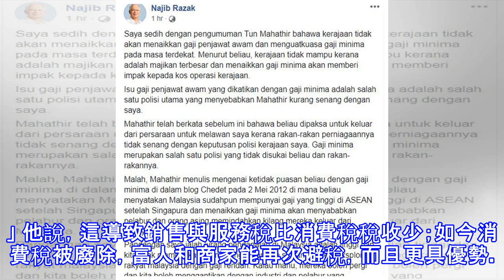敦馬自打嘴巴! 公務員的薪金調整怎麼樣了？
（吉隆坡11日訊）前首相拿督斯里納吉說，他對現任首相敦馬哈迪提及政府不會在近期內調高公務員薪金和最低薪金，感到悲 哀。 「馬哈迪之前說，他是因商界朋友不滿意我的政策，才被迫離開退休生活來對抗我，而最低薪金制就是其中一個他們都不喜歡 的政策。」 他說，2012年5月1日，馬哈迪在部落格撰寫對最低薪金的不滿，並指出大馬在東協國家的薪金僅次於新加坡，而調高最低薪金 會導致投資者和外國人將工廠撤離大馬。  「我認為，我國收入差距懸殊，而我們不需要工廠來這裡以低薪剝削國人。」 他說，調高公務員薪金以趨近私人界薪金，以及提高人民收入是他執政的主要目標，而這也是推介消費稅和最低薪金制的原 因。  「推行消費...
源: pixpo